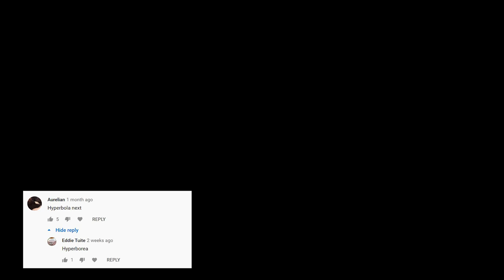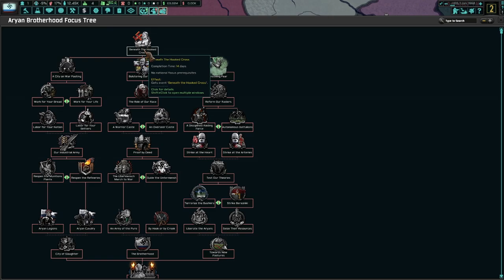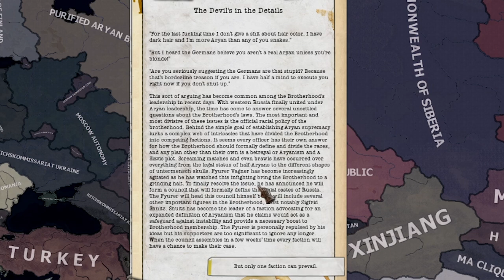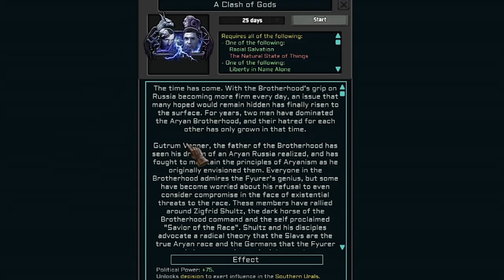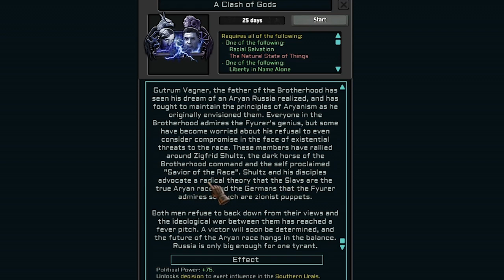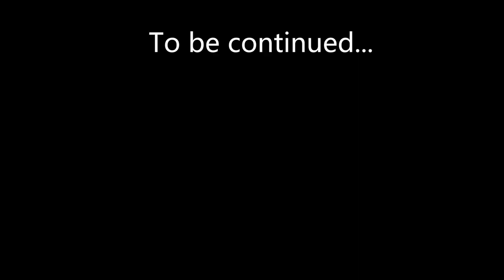The Clash of the Gods! | HOI4: The New Order Hyperborea (1/2)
Today I'll be playing as Zigfrid Shultz's (aka Velimir) Hyperborea. Basically, Velimir believes that the Slavs are the true Ayrans and that Germans are just Zionist puppets pretending to be Ayrans. Opposing him is the leader of the Ayran Brotherhood, Gutrum Vagner, who believes that Russia must be cleansed of the Slavic Untermensch. In this video we will see two of them fight to gain power in the Ayran Brotherhood. Who will prevail? Watch this video to find out.